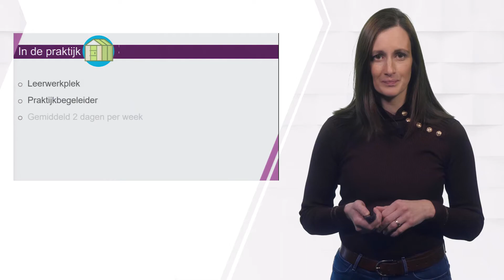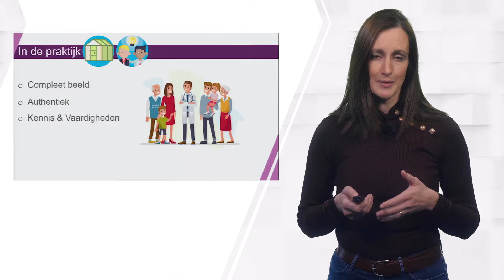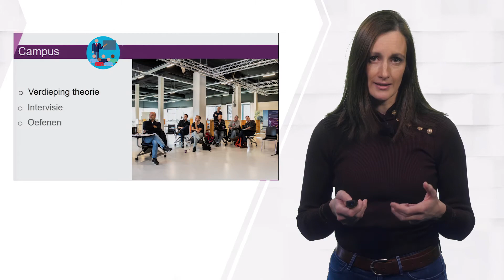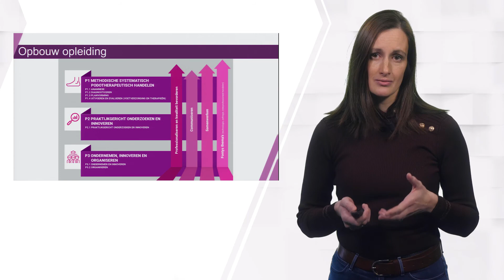Deeltijd opleiding Podotherapie - Onderwijsconcept 1